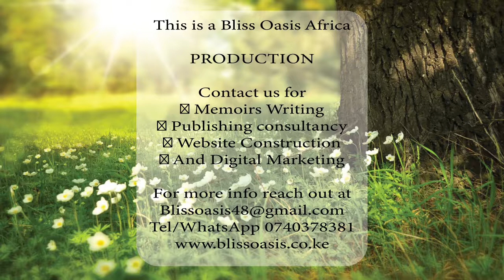SOLOMON MWANGI: ARCHITECT TURNED TM TEACHER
In this Episode we speak with Solomon Mwangi from the International Meditation Society, Kenya talks to us about Transcendental Meditation, simply known as TM.
TM is a simple meditation technique which was introduced to the world by MaharishI Mahesh Yogi in late 1950s, and spread throughout the world through the United States and Europe. Currently there are more than 10 million TM meditators, and about 50,000 in Kenya.
In this interview, Solomon tells us that he was a first year architecture student at the University of Nairobi in late 70s when he curiously walked into the lecture hall to listen to a lecture about a technique that would rid him of stress, and tiredness which made him restless most of the time.
Three weeks after learning and practicing the technique, Solomon had stopped smoking, and his drinking habits drastically changed, in a way akin to someone who had received some enlightenment.
Forty-six years later Solomon is not only still practicing that relaxation technique, but he has a been a teacher of the technique for the last several decades.
If you would like to learn more about TM, or learn the technique you can reach them at their offices in Nairobi, at Redcliffe Gardens, Block D 2nd Floor, along Muringa road, Adams Arcade.
You can also reach IMS Kenya through telephone numbers 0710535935; 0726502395 and 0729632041 Or visit their
This is a production of Bliss Oasis Africa
We provide counseling and life coaching services
Memoirs Writing
Website construction
Digital marketing
Associate Companies
Write Academy – the online writing school – Facebook -
Partners at Sisi Ndio Kusoma – SiNdiKu – book programme